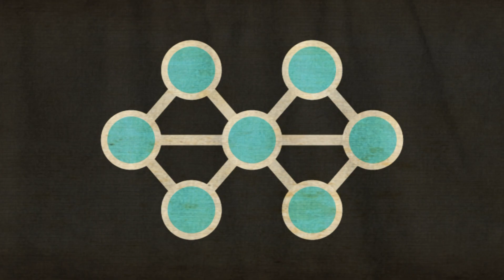Far Harbor Expansion released ! [Sim Settlements 2 Add-On]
SS2 Addon : Far Harbor Expansion by Foxel

After Rags & Riches, here's a new add-on pack for Sim Settlements 2 that focuses on Far Harbor content.

Plots : 3 residentials, 3 agricultural, 1 recreational and 1 commercial. Each plot has at least 5 skins. (multiple skins + clutter and decoration)
Also adds 4 new pets and 3 new flags.

Residential plots :
-  2X2 : Cabin 01, Cabin 02, Far Harbor Appartements (2 settlers)
Agricultural plots :
-  1x1 : Mirelurk Vat, Chicken Coop, Rabbit Hutch
Commercial plot :
- 2x2 : Fisherman shop (custom shop)
Recreational plot :
- 1x1 : Chapel

New custom flags (Workshop & SS2)
Three new custom flags for the main factions of the Island. You can use them as the main flag of a settlement or craft them with the workshop.

- Far Harbor
- Acadia
- The Children of Atom

Pets :
New pets from the Island that you can buy from the Pet Store. (Sim Settlements 2)

- Rad Rabbits : 50
- Rad Chicken : 50
- Mirelurks : 300
- Far Harbor Wolves : 250

What's next ?
- New skins and plots for Acadia and the Children of Atom.
- Industrial plots : Vim factory, Tannery.
- Interior plots
- Plots unlocked by progressing into Far Harbor story. (ex: Far Harbor defense plots)
- Unlockable bridge from Far Harbor to Longfelow’s Cabin with a quest.
- Creating Far Harbor houses in the ruins of Bar Harbor (using SS2 World Repopulation System)

Credits :
- Soundtrack for the trailer by Kevin McLeod used by Creative Commons 3.0
- cVc for the cloth-like texture used on the flags
- Kinggath and his team for the SS2 mods and the WorkshopFramework Tools
- Pra, msabaa and other members of the community for help
- Typodermic Fonts for the font (Bream Catcher) used by the Mod logo.
- FFTFAN's Foundations from SS2 Superstructures used in the trailer to showcase the plots.
- Vee, Chanterelle and fftfan for testing my mod.